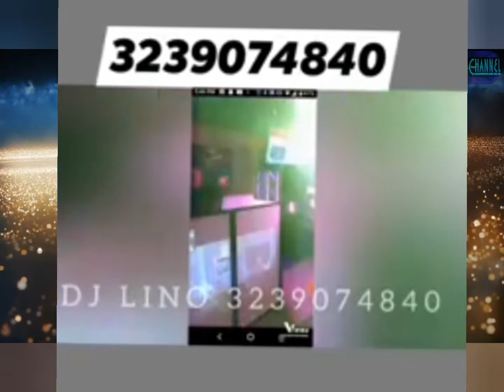Caribbean queen323 9074840 para todo tipo de evento síguenos en Facebook dvj lino razo(nocopyright